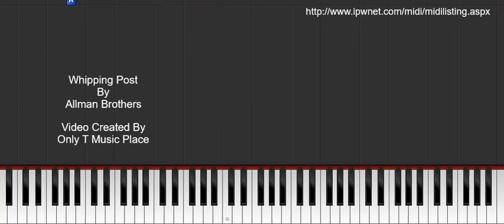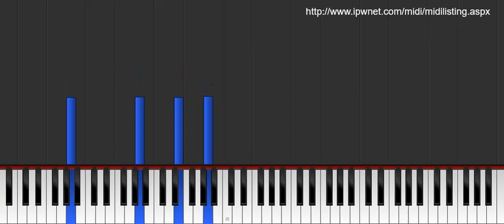Whipping Post - Allman Brothers